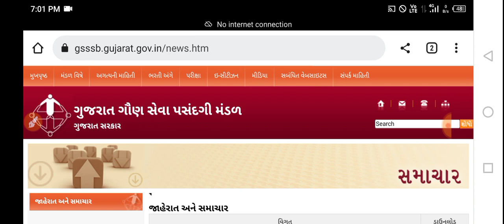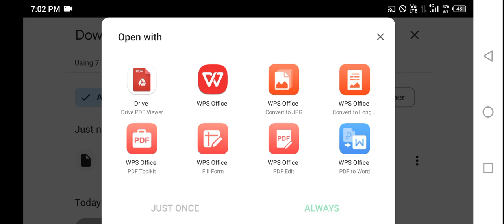Breaking News | બિનસચિવાલય ક્લાર્કની ભરતી બાબતે આવ્યા બીજા મોટા ખુશીના ન્યૂઝ,GSSSB, ગાંધીનગર, ગુજરાત